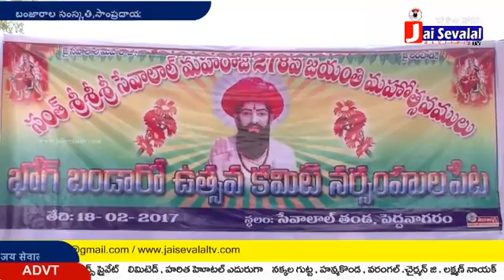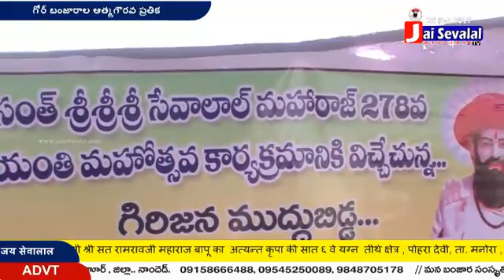Jai Sevalal TV || Sri Sevala Jayanthi Celebration at Narsimhulapeta, Telangana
Jai Sevalal